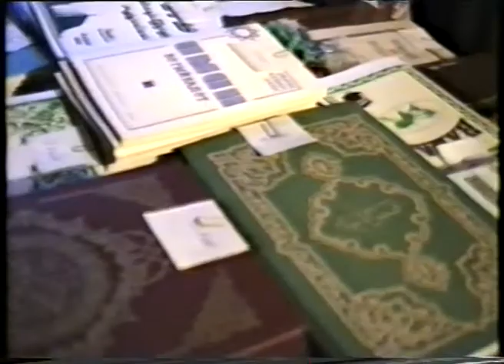Новости от 25 мая 1994 г.Янаул